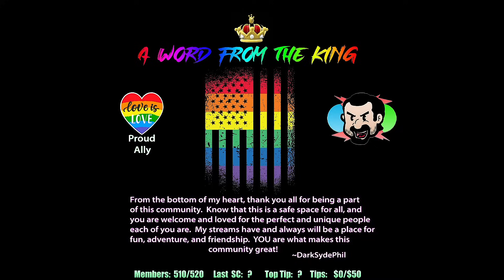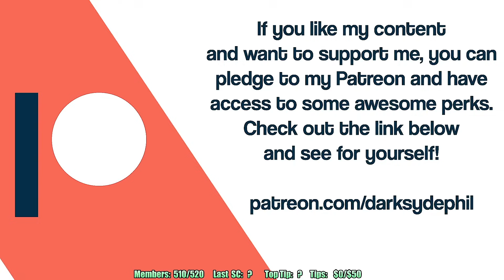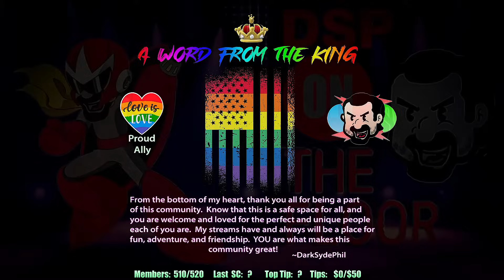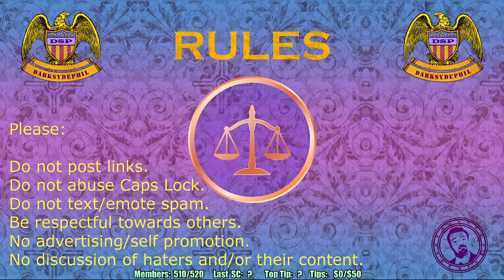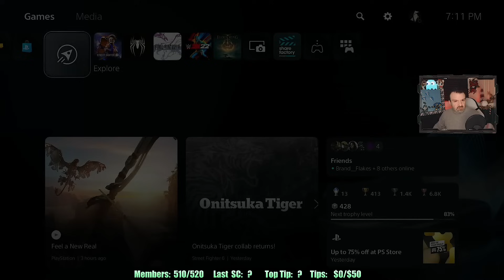DSP Unrecorded SF6 - Smacks PC repeatedly, Mic Dies, & DSP's Internet - Night Pre Stream - 11/28/23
For some reason he just beat the tar out of his PC.  He moves his PC and messes up his microphone... then he updates us on the internet issue... He also got a weird cell phone call from nobody.

0:00 Slap the PC to Fix
3:14 Messes up his Mic
6:12 Resets Stream
6:28 His PC setup is a nightmare
7:25 Internet maybe fixed going forward
10:37 Dahl Seem Casual Play
13:00 Phone Call

Plugs

Additional Info